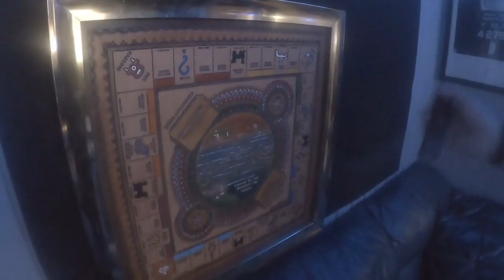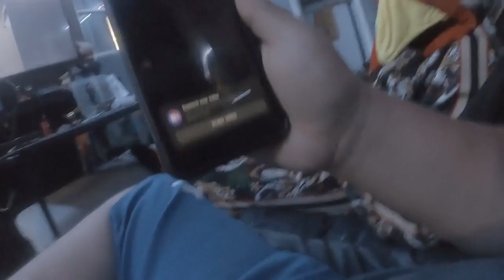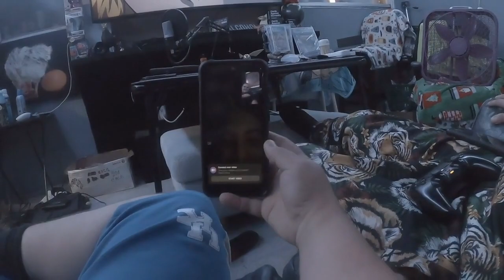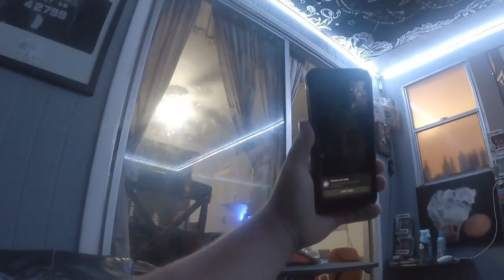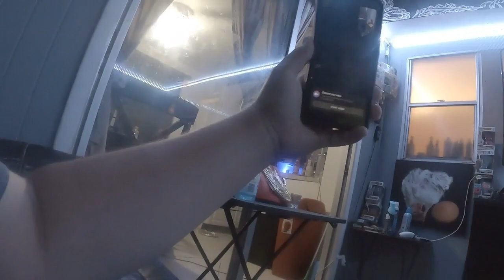G4G's Surprise Visit to a Special Guest and One of my top Donators?!!!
We strongly encourage you to be a part of the family by subscribing and hitting that notification bell so you won’t miss out on any of our live streams and give aways. Live streams will be on almost every or every other day. Some streams will be random so keep your eyes opened for that. Most streams will start anywhere between 7:00pm to 8:00pm Eastern Standard time.

Achievements:
World Record longest time survived on Fortnite while blindfolded.

Played in the fastest squad match in Fortnite.

1,714 Comments on a stream

Fortnite’s Support Creator Code: GAMING_4GOD